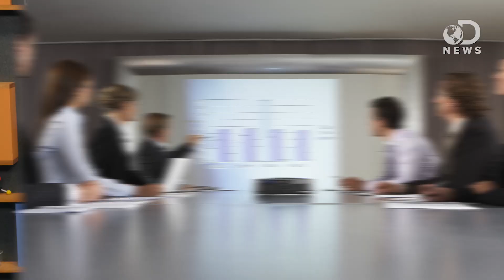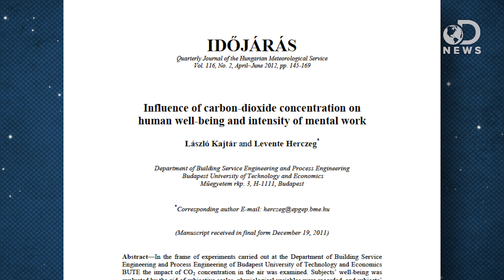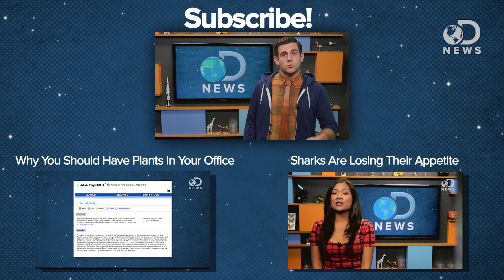How Classrooms Slow Your Brain Down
Carbon dioxide can have some harmful effects on your body, and new research shows that it might be slowing down your brain in classrooms and conference rooms! Matt Lieberman explains how this happens.

The carbon dioxide trapped in your meeting is making you think more slowly
“If, after sitting for hours in a stuffy, crowded meeting room or classroom, you've found yourself thinking a little more slowly than usual, it may not have been your imagination.”